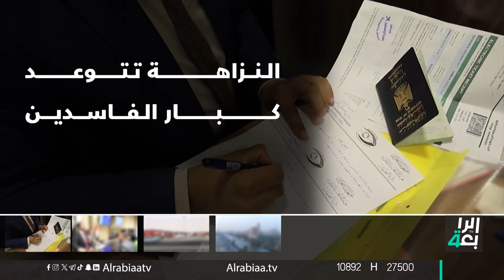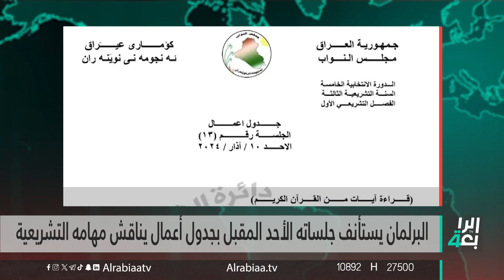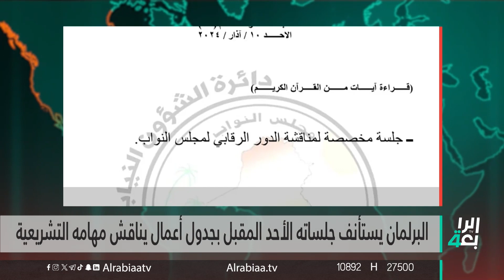نشرة اخبار الظهيرة فاطمة حسين | النزاهة تتوعد كبار الفاسدين